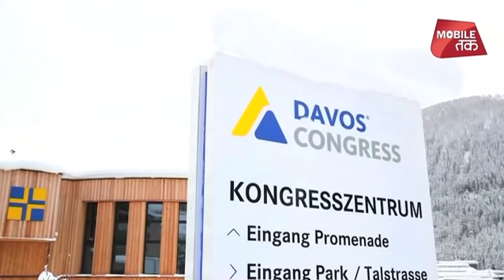ट्रंप ने क्यों की अमेरिकी प्रतिनिधिमंडल की यात्रा रद्द? | Duniya Tak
अमेरिका में सरकारी कामकाज आंशिक रूप से बंद होने का असर स्विट्जरलैंड के दावोस में विश्व आर्थिक मंच  की वार्षिक बैठक पर भी पड़ा है I

The effect of partial closure of government functioning in the US is also on the annual meeting of the World Economic Forum in Davos, Switzerland.